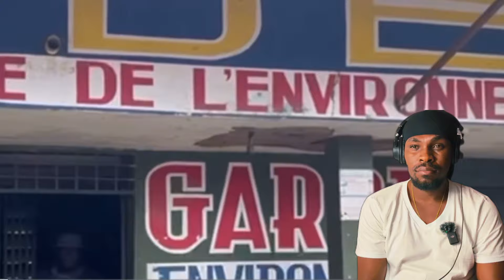ZEN PETE ESKE YO VIN PRAN ARIEL VRE?...WYCLEF ATERY..SAK PRAL RIVE NAN PEYI A...KÈ SOTE PIRÈD...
⁠ nouvelayiti djakoutnouvel nouvelpamtv infobertho tak509 unissonsnous rlproduction founije anouwelakay mounafebon mensaknouvel palehaiti haitianpublicmedia oeilblancchanel# kozepepla wendy509 guerby_info_ paw# machannzenhaïtiZEN PETE ESKE YO VIN PRAN ARIEL VRE?...WYCLEF ATERY..SAK PRAL RIVE NAN PEYI A...KÈ SOTE PIRÈD...